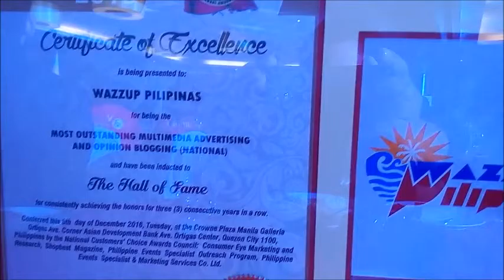Wazzup Pilipinas Wins Hall of Fame Award at NCCAA